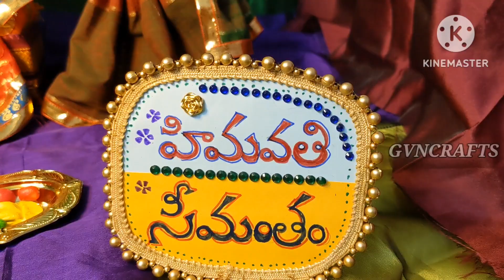❤️😍Baby shower ❤️😍| Order done 👍❤️| Event decoration ideas|Gvn| Seemantham veduka|Decor| Golu dolls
For more kondapalli style dolls with waste material

Please watch following videos

Lord venkateshwara

Goddess padmavathi devi

House with well kondapalli style doll

Kondapalli style meera bai

Colorfull Muggu doll

Kondapalli aata bomma

Vivekananda swami making video

Kondapalli elephant ambari craft

Jewellery shop with waste material

Decorative Radha Krishna wall hanging

Clay Ganapathi with waste bottles